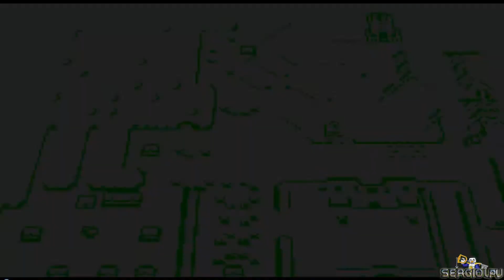TLO Zelda A Link To The Past - Ep.19 - El Medallón de la Helada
The Legend Of Zelda A Link To The Past de Super Nintendo (en su versión de Game Boy Advance) llega como tercera serie de la saga Zelda al canal! Seguramente sea uno de los Zelda mas difíciles que hay, pero es un clásico, un juegazo! Espero que os guste!